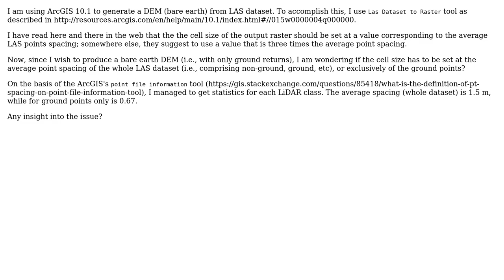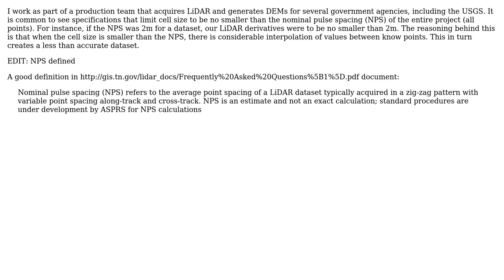GIS: LiDAR (.las) to bare-earth DEM: average points spacing and cell size? (3 Solutions!!)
GIS: LiDAR (.las) to bare-earth DEM: average points spacing and cell size?

With thanks & praise to God, and with thanks to the many people who have made this project possible! | Content (except music & images) licensed under CC BY-SA | Music | Images & others | With thanks to user Wes user NewAtGis user Barbarossa user Andre Silva and the Stack Exchange Network Trademarks are property of their respective owners. You are responsible for your own actions.